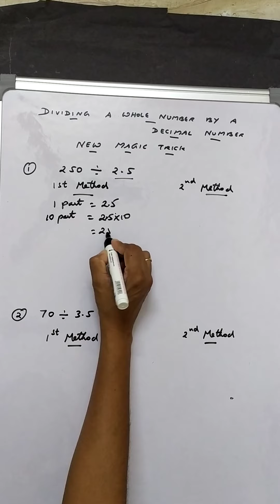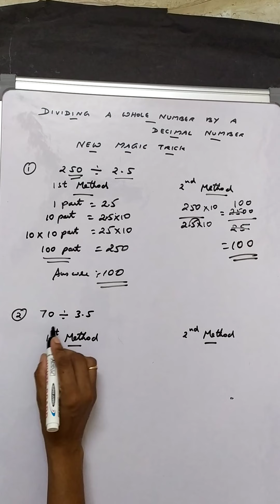How to divide a Whole Number by a decimal number in my own style in Tamil.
In this video you can learn about how to divide a Whole Number by a decimal number in Tamil.